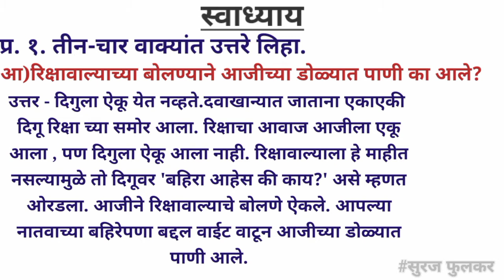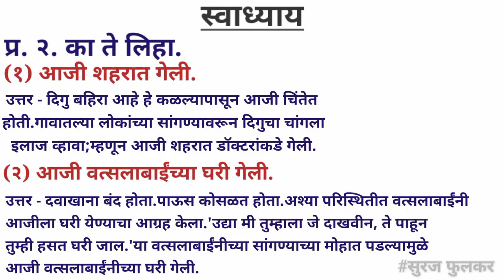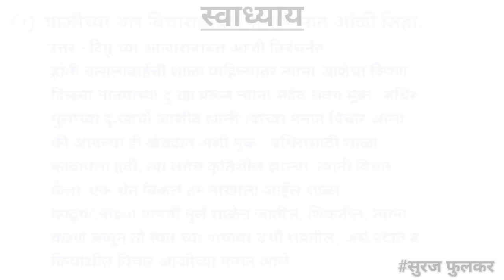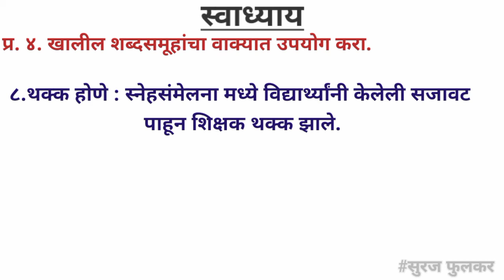स्वाध्याय इयत्ता सहावी मराठी पाठ २५ वा नवा पैलू |maha board class 6th Marathi chapter 25 swadhyay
नमस्कार मित्रांनो...
सुरज फुलकर#(Suraj_Fulkar) या YouTube चॅनल वरती तुमचं स्वागत आहे.
व्हिडियो तुम्हाला आवडला असेल आणि व्हिडिओ द्वारे तुम्हाला काही मदत झाली असेल तर व्हिडिओ ला लाईक करा आणि आपल्या मित्रांना पण शेअर करा.
धन्यवाद!